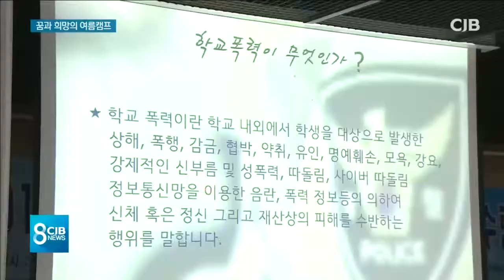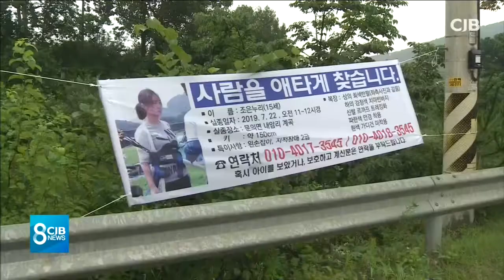2019년 07월 27일 저녁8시뉴스